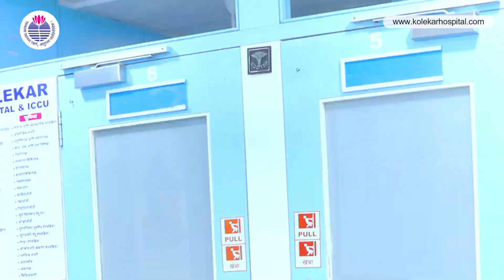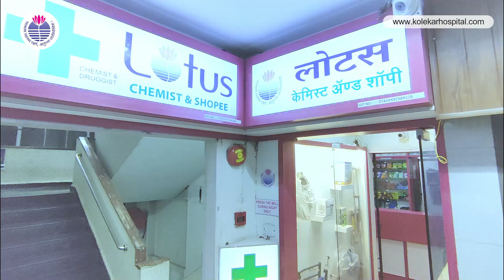Multispecialty Hospital In Chembur Kolekar Hospital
Kolekar Hospital is a 50 Bedded multispecialty hospital with 11 Bedded ICCU as well as an Endoscopy & Laparoscopy Centre based in Chembur. Started as a Nursing Home in 2004 by Dr. Arvind Kolekar & Dr. Jayashree Kolekar.
It has a Minimal Invasive Centre equipped with all Laparoscopic and Endoscopic facilities. We conduct all kinds of Major and Minor Laparoscopic, Endoscopic, and Colonoscopy procedures.